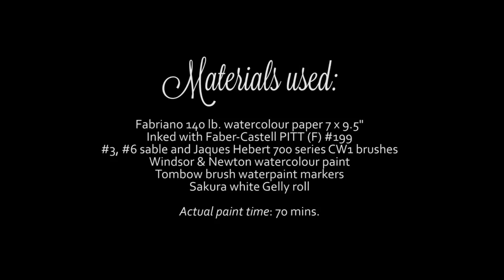Chickadees and berries watercolour speedpaint | Watch Me Paint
A watercolour painting I made for my sister Joy for Christmas

Materials used:
Fabriano 140 lb. watercolour paper 7 x 9.5"
Inked with Faber-Castell PITT (F) #199
#3, #6 sable and Jaques Hebert 700 series CW1 brushes
Windsor & Newton watercolour paint
Tombow brush waterpaint markers

Actual paint time: 70 mins.

Hungarian Rhapsody No. 2 by Liszt and

I appreciate any artistic feedback and comments you have!

art painting design artist speedpaint illustration frisket watercolour